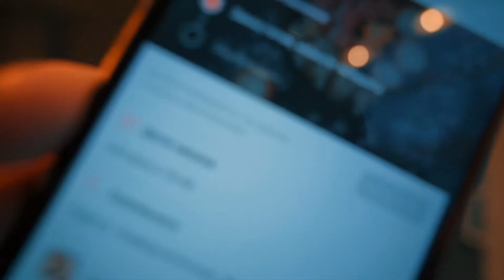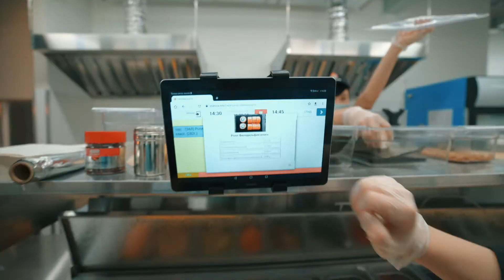Обзор первого франчайзингового филиала "Сушкоф и Дель Песто" в г. Сургут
«Сушкоф и Дель Песто» продолжает масштабировать бизнес в Уральском федеральном округе и объявляет об открытии первого ресторана по франшизе в Сургуте.
26 ноября 2020 года новый франчайзи ресторанной сети «Сушкоф и Дель Песто» открыл первый ресторан в Сургуте по адресу: ул. Университетская, д.19.
Еще два филиала в Югре появятся до конца второго квартала 2021 года. За первые 3 недели работы ресторан уже преодолел выручку в 900 000 рублей.